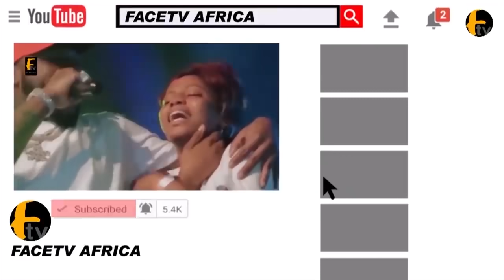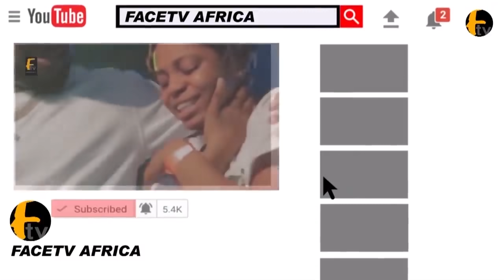WATCH HOW OMOLUKA EXPOSE SECRET BEHIND AHMAD GUMI VISITS IGBOHO LAND